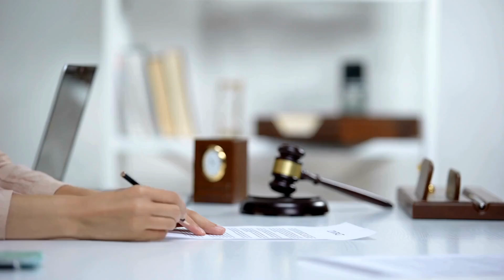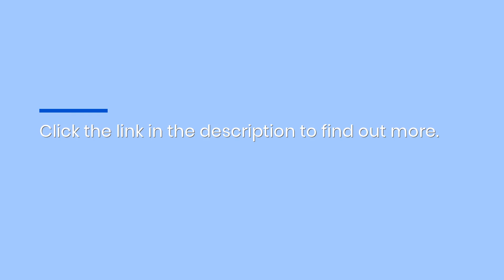Top Real Estate Agents Streamline Your House Buying Process: Find Out How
A helping hand can make the home-buying process easier while maximizing your chances of finding a property that ticks every box. National Buyers Agents Association is here to tell you that real estate agents offer that hand and so much more… More info